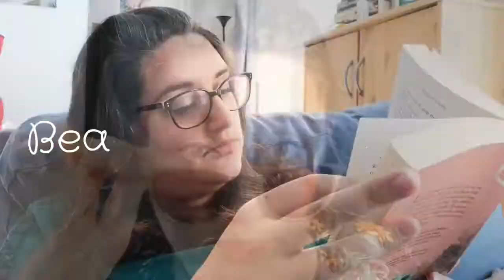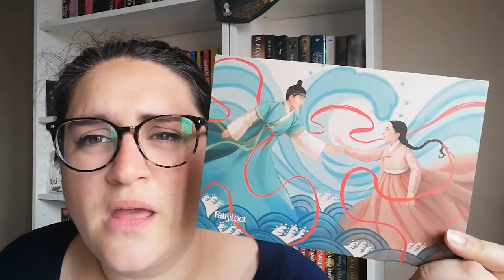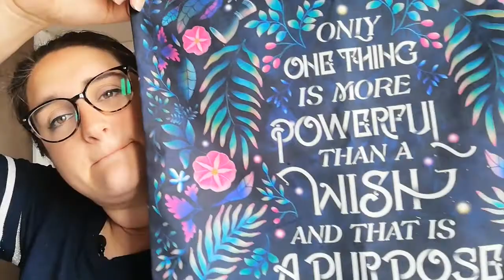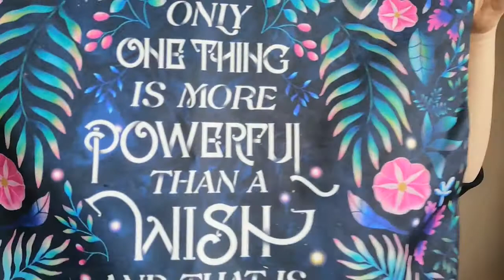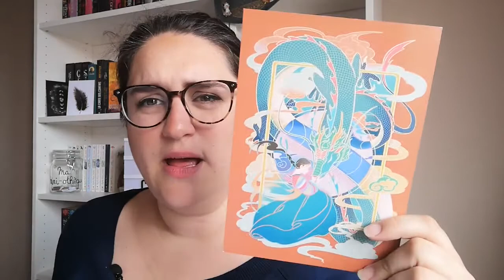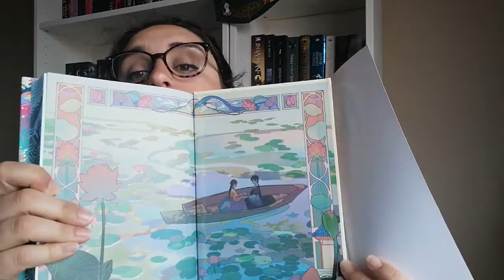Fairyloot Mars 2022 : the last one !!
Hey !
Petit unboxing de la Fairyloot de mars 2022. C'est probablement la dernière que vous verrez sur la chaîne ! En tout cas avant un moment !